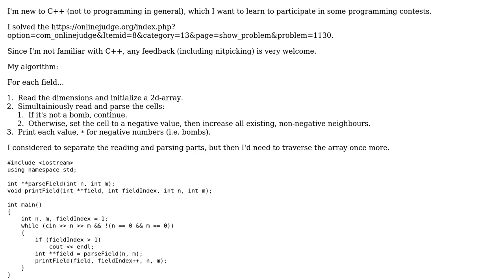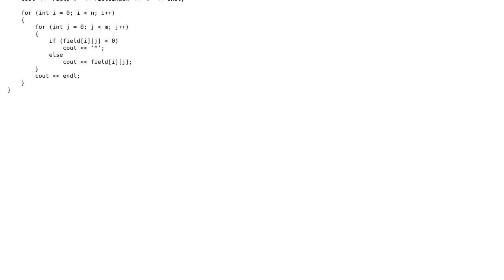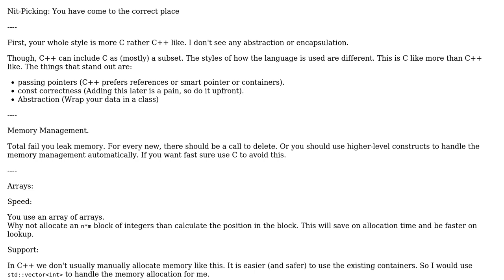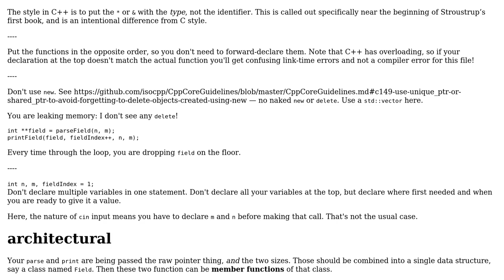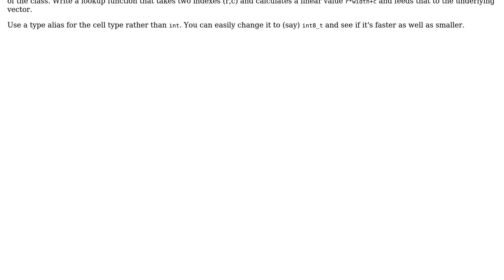Code Review: Online Judge 10189: Minesweeper (C++) (2 Solutions!!)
Code Review: Online Judge 10189: Minesweeper (C++)

With thanks & praise to God, and with thanks to the many people who have made this project possible! | Content (except music & images) licensed under CC BY-SA | Music | Images & others | With thanks to user Martin York user JDlugosz user Emaro user 200_success and the Stack Exchange Network Trademarks are property of their respective owners. You are responsible for your own actions.